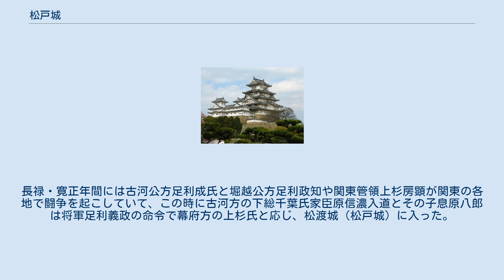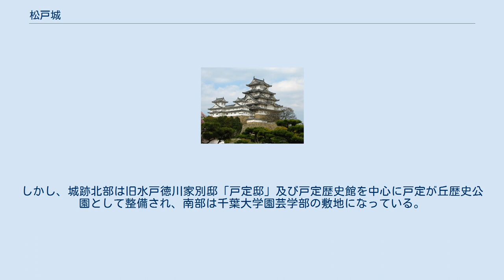松戸城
松戸城（まつどじょう）は、戦国時代に現在の千葉県松戸市松戸に存在した日本の城（平山城）。
 築城年および築城者に関する詳細は不明であるが、15～16世紀に原氏や高城氏の支配下にあったことは間違いない。
長禄・寛正年間には古河公方足利成氏と堀越公方足利政知や関東管領上杉房顕が関東の各地で闘争を起こしていて、この時に古河方の下総千葉氏家臣原信濃入道とその子息原八郎は将軍足利義政の命令で幕府方の上杉氏と応じ、松渡城（松戸城）に入った。
この時の原信濃入道は原胤高の孫と考えられている。
その後、第一次国府台合戦の時には後北条氏軍が天文7年（1538年）10月6日夜に江戸城を発した後、7日朝に松戸城に着き先勢を上げた。
 城址は標高20～25mの高台にあり、遺構としては、曲輪、空堀や土塁の一部を確認することができるが、殆ど見分けがつかない。
しかし、城跡北部は旧水戸徳川家別邸「戸定邸」及び戸定歴史館を中心に戸定が丘歴史公園として整備され、南部は千葉大学園芸学部の敷地になっている。
城域は台地の北東に対峙する千葉大付属農場と台地の間に南東方向に走る谷津によって区画されていたと考えられ、さらに谷津先端部が千葉大浩気寮付近から南へ折れ、プールやテニスコートがある突き当りの低地により城跡の舌状台地が断ち切られていたと推定されている。